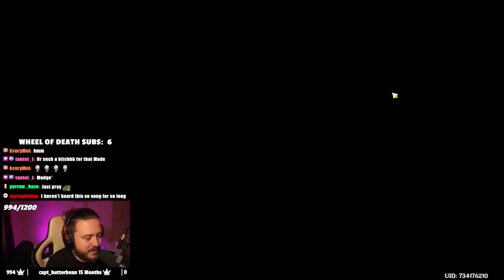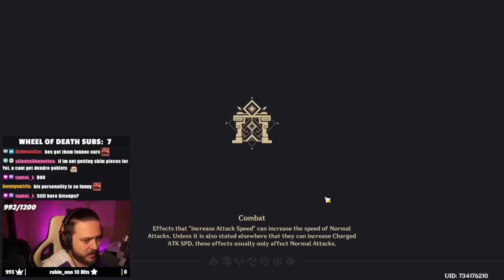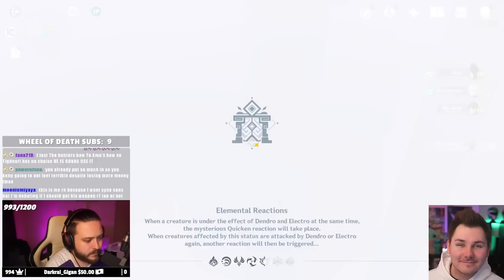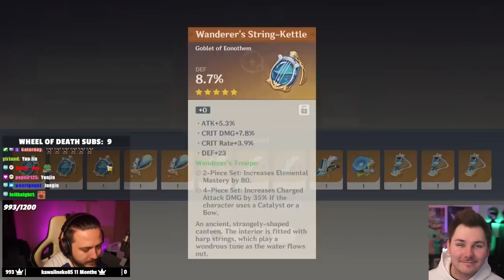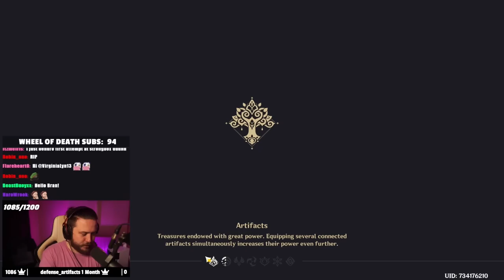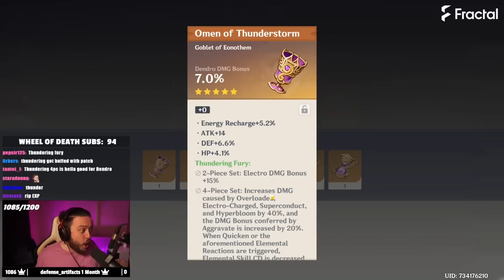I gave EVERYTHING to the Artifact Strongbox | Genshin Impact 3.0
My journey to get a Dendro Damage Bonus Goblet... Artifact Strongbox is a scam

▼▼EXPAND ME▼▼